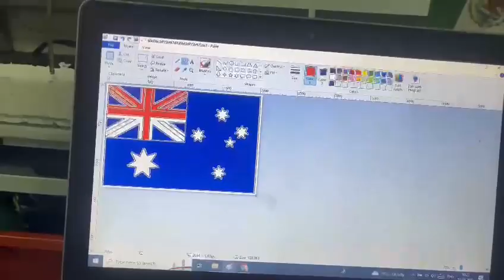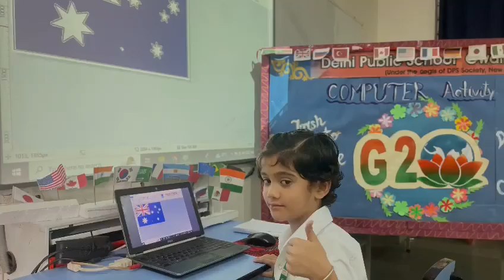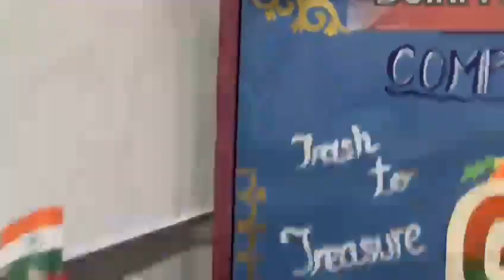Digital Colouring Challenge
Delhi Public School Gwalior organized computer activity Digital Colouring Challenge for the students of class I. The activity encouraged a behavioral change towards waste management and developed an attitude of upcycling in everyday life.